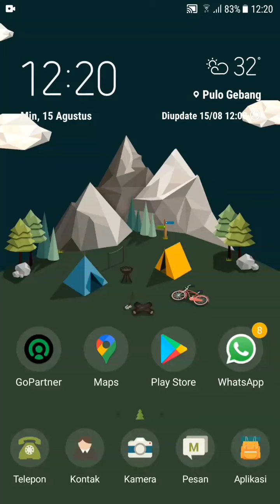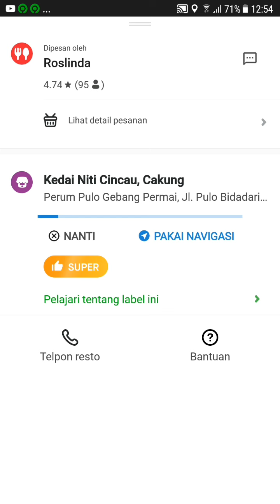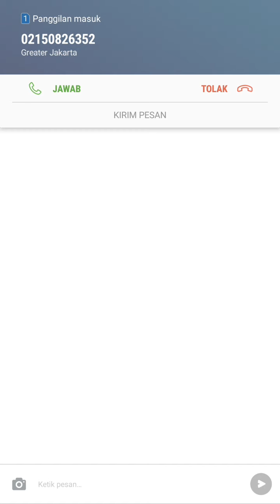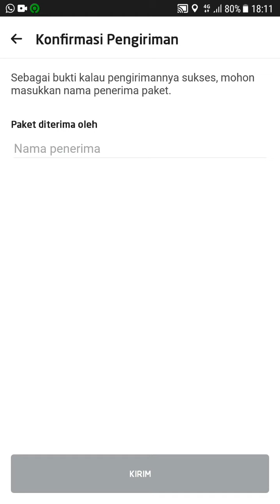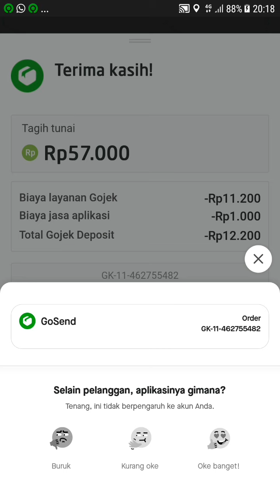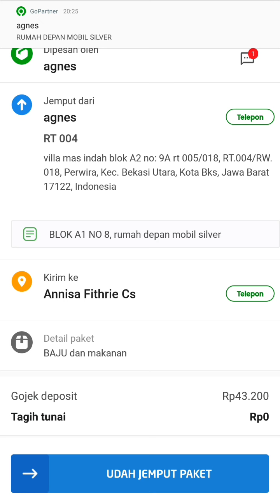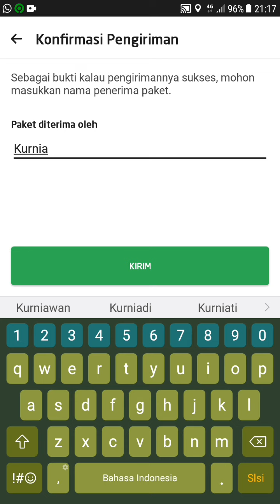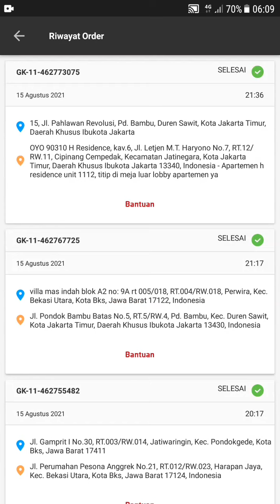GOJEK PLATINUM 8 Order TUPEN (TUtup PENdapatan) LIVE NGEBID & MENANG KUIS 15 AGUSTUS 2021 (JAKARTA)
15 Agustus 2021

8 Order (6 Go Send & 2 Go Food)

Penghasilan 252.440